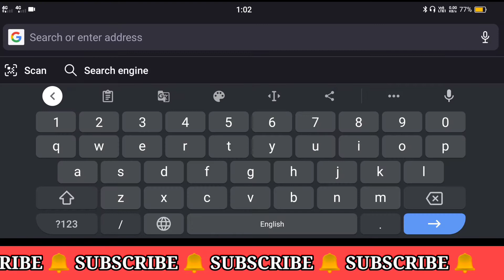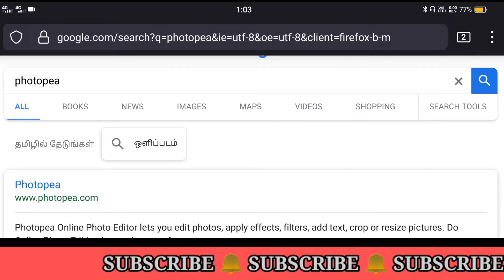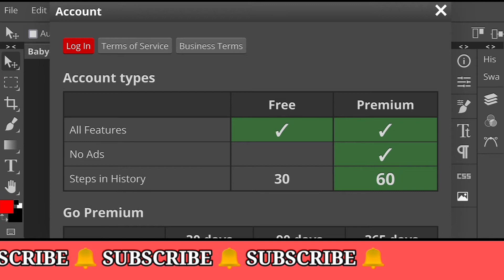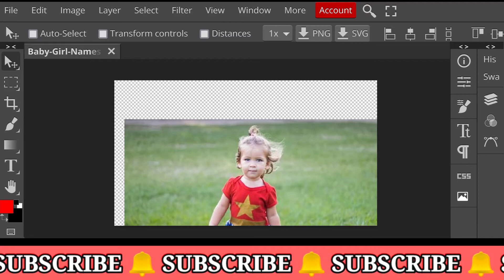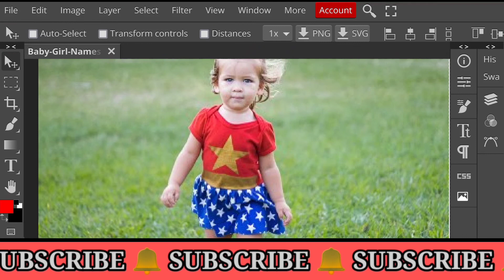Photo Shop alternative | Photopea | scitechtamizha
Photopea  is a web-based graphics editor which can work with raster and vector graphics. It can be used for image editing, making illustrations, web design or converting between different image formats.

Features

Photopea offers a wide variety of image editing tools, including features like spot healing, a clone stamp healing brush, and a patch tool. The software supports layers, layer masks, channels, selections, paths, smart objects, layer styles, text layers, filters and vector shapes.